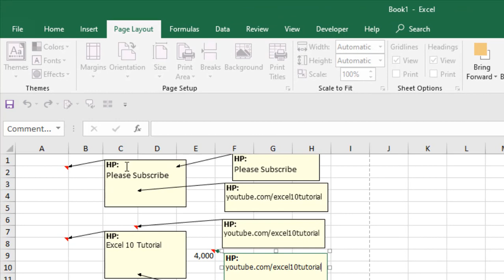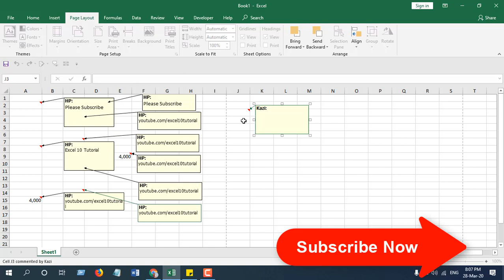How to Change Author Name in comments In Excel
Whenever you create a comment in Microsoft Excel an author name is added to it automatically. This author name is actually the author name of your workbook and is actually the user name saved in your computer. But sometimes we need to change it or make it more professional. Now changing every changing author name of the cell comments in Excel could be disturbing so we can change default comment text or the default author name. If we change the author name of comments in excel it would be easier for us. Whenever we insert a comment our newly selected author name will be added to the comment. So basically, to change the author names for comments I am going to change the default settings for comment author name in excel. Let’s follow the below procedure to change the author name of cell comment.

Step 1: Click on File
Step 2: Click on Option
Step 3: In the General Tab look for “Personalize your copy of Microsoft Office”
Step 4: Change the user name here. This will be the new author name.
Done. This is how to change author name in excel. This is also how to change name on comments in excel. This is basically where i change the default settings for comments in excel.